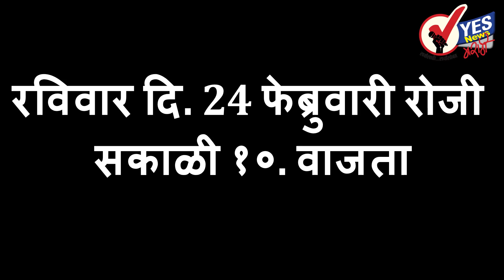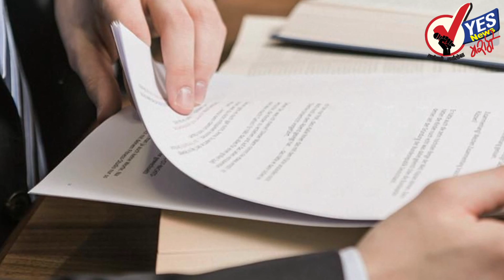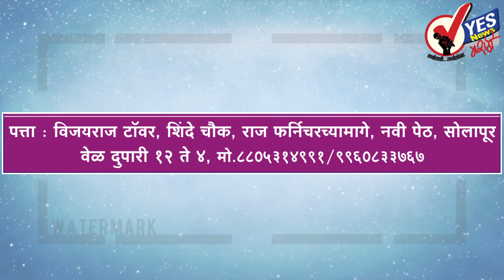जम्मू -काश्मीर मध्ये तणाव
पुलवामात सीआरपीएफच्या जवानांवर झालेल्या दहशतवादी हल्ल्यानंतर जम्मू-काश्मीरमध्ये सुरक्षा व्यवस्था वाढवण्यात आली आहे.  पोलिसांनी मोठ्या संख्येने अटकसत्र सुरू केले आहे. यात जवळपास 150 फुटीरतावादी नेत्यांना पोलिसांनी ताब्यात घेतले आहे. त्यामुळे तनावाची परिस्थिती निर्माण झाली आहे.

लढाई काश्मीर विरोधात नाही -मोदी
पुलवामा हल्ल्यानंतर देशभरात काश्मीर विद्यार्थ्यांवर हल्ले झाले, अशा घटना योग्य नाहीत  देशाचा लढा काश्मीरसाठी आहे, तेथे उसळलेल्या दहशतवादाविरोधात आहे, काश्मीर विरोधात नाही, असे पंतप्रधान नरेंद्र मोदी यांनी  राजस्थानमधील टोंक येथे सांगितले

विमान हायजॅक करण्याची धमकी
 :  मुंबईतील  एअर इंडियाच्या ऑपरेशन नियंत्रण सेंटरमध्ये फोन करुन विमान हायजॅक करण्याची धमकी शनिवारी देण्यात आली आहे. फोन करणाऱ्या व्यक्तीने विमान हायजॅक करून पाकिस्तानात नेण्यात येईल असं सागितल्यानं  देशातील सर्व विमानतळांना अति दक्षतेचा इशारा देण्यात आला आहे.

 सत्ता दया चमत्कार घडवू- राज उवाच
 माझ्या हाती सत्ता द्या, चमत्कार घडवून दाखवू अस पुन्हा एकदा  मनसे अध्यक्ष  राज ठाकरे यांनी  म्हटलं आहे ,पुण्यात एका  कार्यक्रमात ते बोलत होते  मी आचारसंहितेची वाट पाहत असून माझा निवडणुकीचा तोफखाना तयार आहे व तो योग्य वेळी आग ओकणार आहे असं ही त्यांनी म्हटलं आहे

बेंगळुरूतील एअरो शो पार्किंगमध्ये आगडोंब १०० गाड्या खाक
बेंगळुरू : बेंगळुरूतील एअरो इंडिया शोमध्ये अपघातांची मालिका सुरूच आहे. सूर्यकिरण विमानांच्या अपघाताची घटना ताजी असतानाच आज येथील पार्किंग लॉटमध्ये आग लागून सुमारे १०० कार जळून खाक झाल्या.

केजरीवाल करणार आमरण उपोषण
दिल्लीचे मुख्यमंत्री अरविंद केजरीवाल दिल्लीला पुर्ण राज्याचा दर्जा मिळण्यासाठी येत्या १ मार्चपासून आमरण उपोषण करणार आहेत. केजरीवाल यांनी ही माहिती  विधानसभेत दिली. जोपर्यंत पुर्ण राज्याचा दर्जा मिळत नाही तोपर्यंत उपोषण चालूच राहील. मरण आले, तरी मी तयार आहे असे ही त्यानी सांगितले आहे

हमीभावापेक्षा कमी दर दिल्यास परवाना रद्द -सुभाष देशमुख
 हमीभावापेक्षा कमी दराने शेतमाल खरेदी करणाऱ्या व्यापाऱ्यांचा परवाना कृषि उत्पन्न बाजार समितीने रद्द करावा, असे आवाहन सहकार आणि पणन मंत्री सुभाष देशमुख यांनी आज येथे केले. कृषि पणन मंडळाच्या शेतमाल तारण कर्ज योजना आणि ई-नाम योजनेच्या पुरस्कारांचे वितरण आज सहकार मंत्री सुभाष देशमुख यांच्या हस्ते येथे झाले. त्यावेळी ते बोलत होते.

आपलिच हवा अल्बमच रविवारी लॉन्चिंग
सोलापूर मधील नवोदित कलाकारांनी आपलीच हवा  हा नवा अल्बम तयार केला असून  या अल्बमचे लॉन्चिंग रविवारी 24 फेब्रुवारी रोजी लक्ष्मीनारायण टॉकीज ठिकाणी करण्यात येणार असून मोफत पासेस चे आयोजन करण्यात आले आहे.